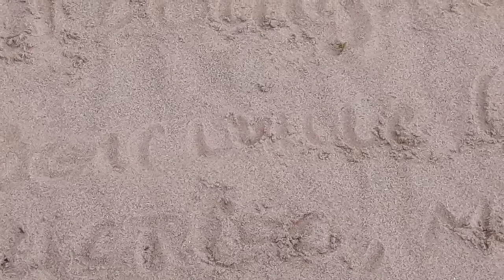Ритуал - онлайн Получить наследство рода. К Аиду и Нептуну.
Если Вы точно знаете, что в Вашем роду было состояние, а Вы остались единственные наследник. Тогда можно обратиться дать хоть немного от наследства. Если нет других наследников, что - то дадут.